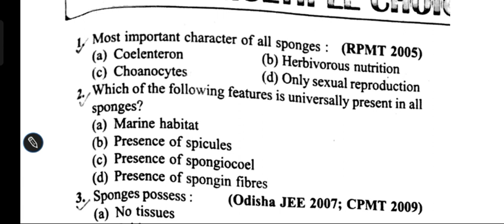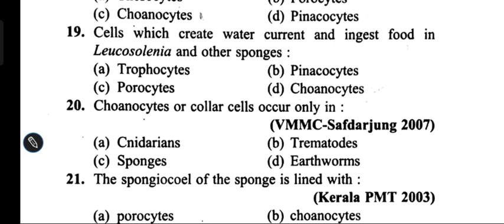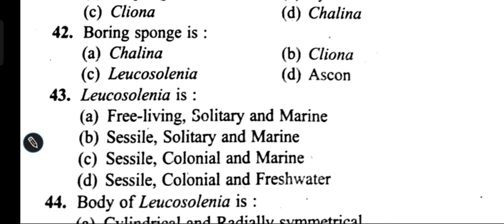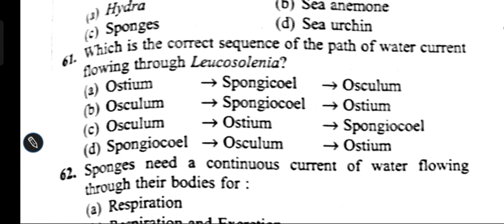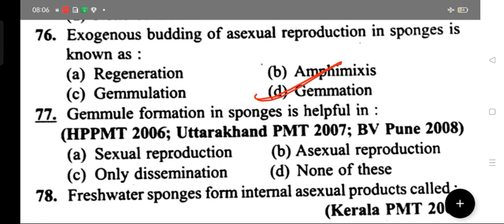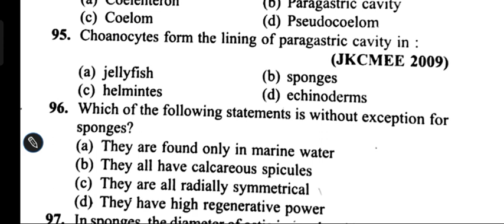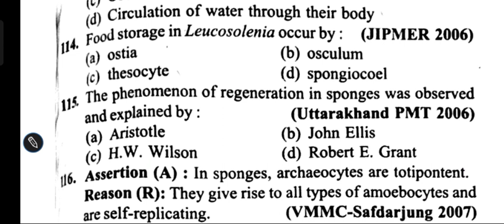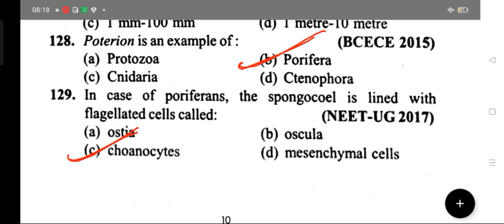KINGDOM PORIFERA // COMPLETE MCQ // FOR NEET TGT PGT AND ALL BIOLOGY EXAMS